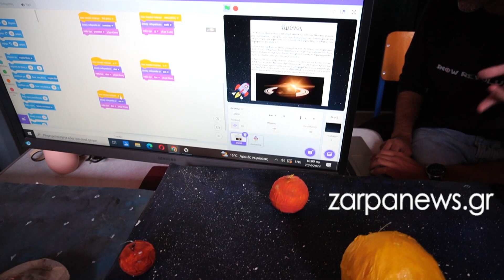Οι μαθητές από τα Εκπαιδευτήρια Θεοδωροπούλου στη γιορτή των Φυσικών Επιστημών ΕΚΦΕ Χανίων